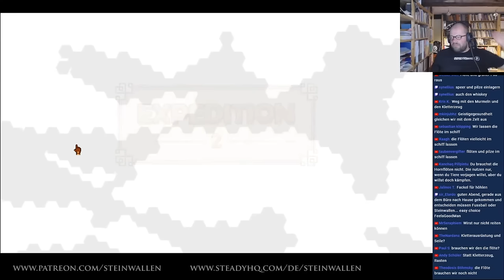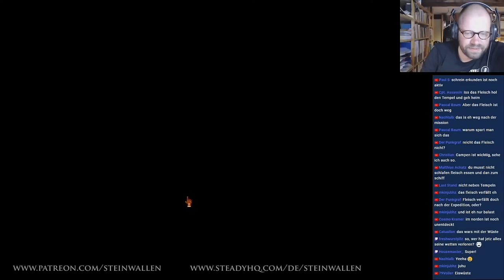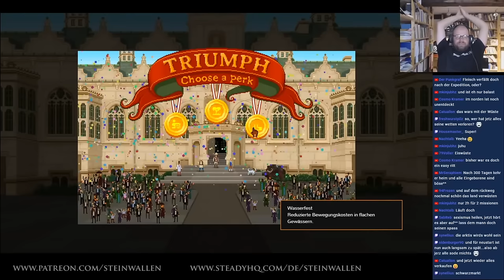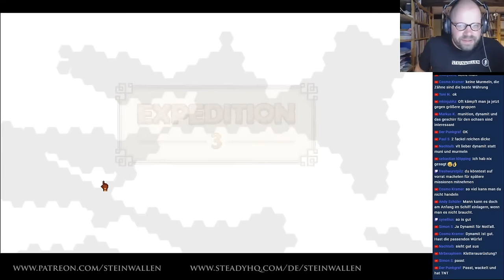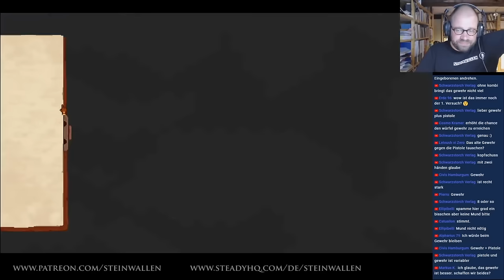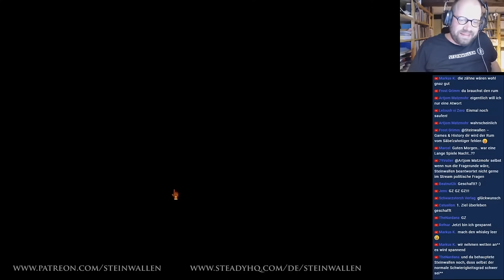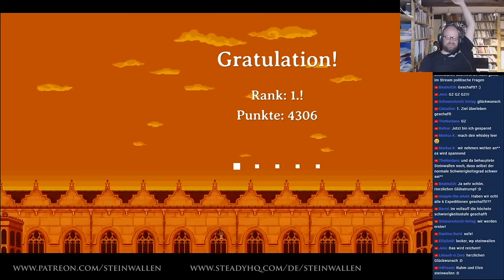Frederick C. Selous ✦ Tödliche Schwierigkeit! ✦ Let's Play Curious Expedition (Livestream-Aufzg.)